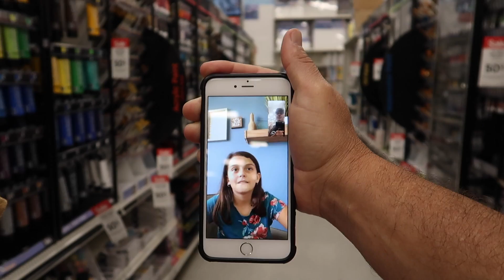🎁Secret Shopping For Ellie's Birthday! 🏝️Beach Day Doesn't Go As PLANNED!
Today we spend the morning out on the beach playing around on our Sea Doo's unfortunately it doesn't go as planned. Ellie's 10th Birthday is coming up really soon so Dad and I sneak out and go get some birthday shopping done.